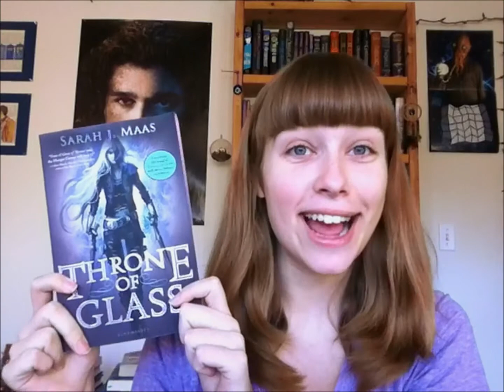Favorite Book Giveaway #1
Here is my first book I'm giving away, a copy of Throne of Glass by Sarah J. Maas!